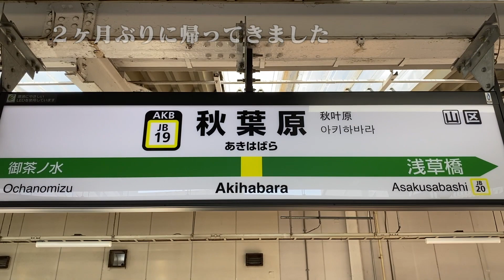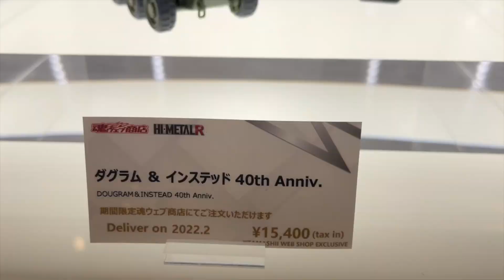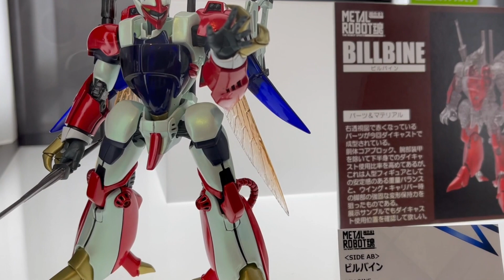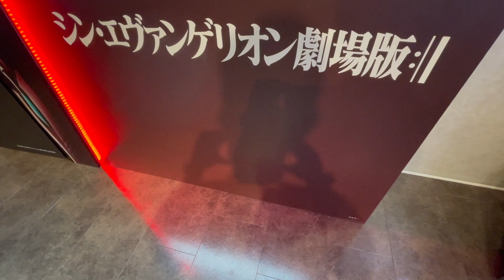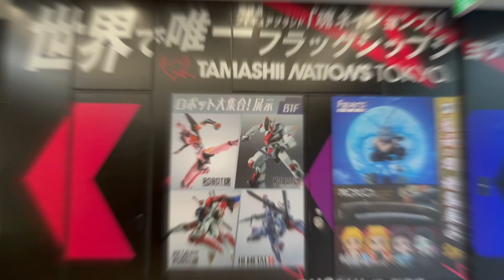ダグラムを見てきた！ 魂NATIONS TOKYO 10月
秋葉原の魂NATIONS TOKYO 10月訪問編！
日本で唯一バンダイ新製品を発売前に確認することができます。
今回は特にダグラムに大注目！！
本物を目の当たりにすると欲しくなってしまいます...?
他にも新作をできる限り紹介します。